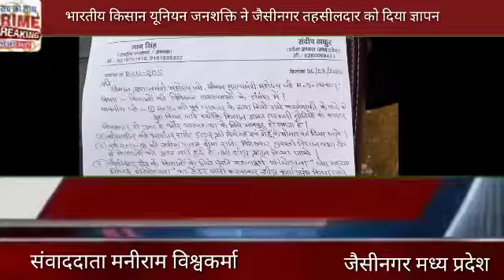जैसीनगर भारतीय किसान यूनियन जनशक्ति ने तहसीलदार को दिया ज्ञापन